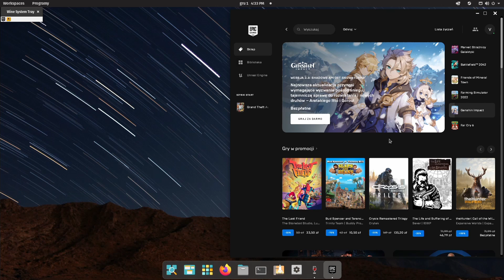GTA V na Linuxie - i5-10400F + RTX 2080S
GTA V jest jedną z lepiej wspieranych gier na Linux. Z pomocą Lustris instalacja przebiega prawie tak prosto jak na Windows.